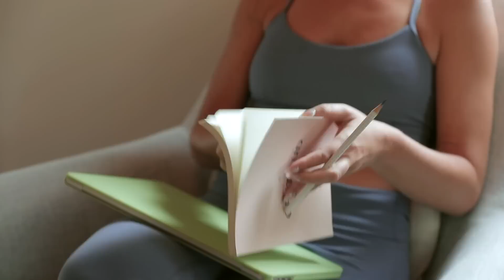VLOG #06 | UN DÍA MUY ESPECIAL - Skincare, Yoga, My Happy y algo más 🤫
Que felicidad estar escribiendo esto mis amores  ପ(๑•ᴗ•๑)ଓ ♡ Quería volver a Youtube con algo especial para ustedes y que mejor que hacerlo con My Happy Morning, rodeada de estas mujeres que admiro y quiero muchisimoooo. De más está decir que esto es solo el comienzo, espero que les guste y poder compartir cada una de estas experiencia por acá. Ustedes son my happy place, las amo y ya quiero leerlas en comentarios. ./づ~ 🍓"

00:00 INTRO
00:40 Morning Routine
04:15 Outfit Check
08:13 Ultimando detalles
08:55 Camino a SOHO HOUSE
09:03 Recibiendo al My Happy Squad
10:28 Experiencia My Happy Morning junto a @Aloyoga
11:10 Despedida muy feliz